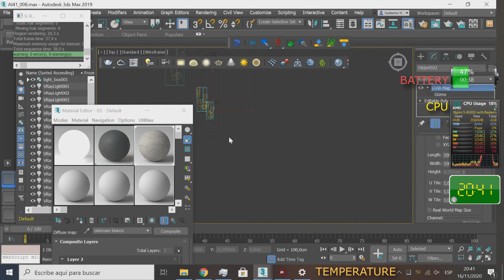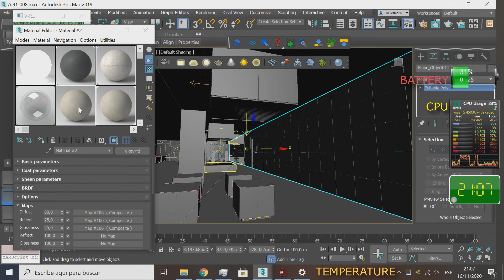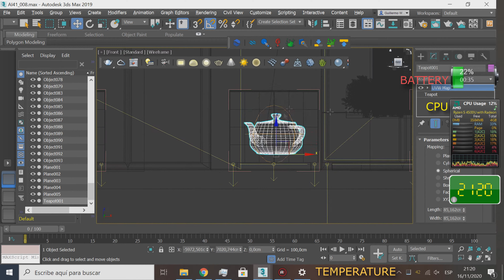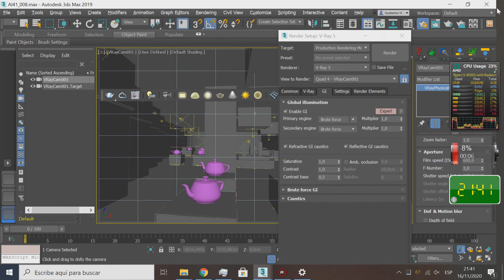ryzen 4500u battery life testing. Timelapse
Utilización del procesador AMD ryzen 4500u durante aproximadamente 2 horas desde el 60% hasta su finalización.

Medición de la batería, consumo del procesador y temperaturas.

Se utilizó el programa de render 3d Max en un uso cotidiano y normal.

AMD ryzen 4500u processor utilization for approximately 2 hours from 60% to completion.

Measurement of battery, processor consumption and temperatures.

The 3d Max rendering program was used in normal, everyday use.

3d max 2019 vray 4 update  render 4k 60 fps enjoy

3ds max 2020,
3ds max tutorials,
3ds max 2020 tutorial,
3ds max tutorial bangla,
3ds max camera,
3ds max chair,
3ds max camera tutorial,
3ds max design,
3ds max door,
3ds max door modeling,
3ds max glass,
3ds max glass material,
3ds max kitchen tutorial,
3ds max keyboard,
3ds max lighting,
3ds max modelling,
3ds max plugins,
3ds max photoshop,
3ds max render,
3ds max render setup